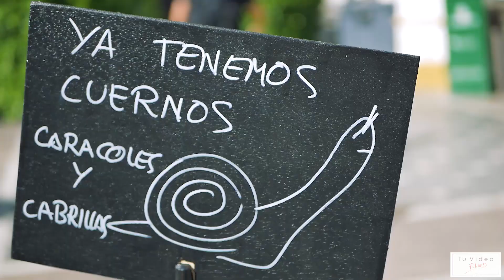EL CENTRO DE JEREZ TE NECESITA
Desde Tuvideofilms JorgeOrtiz y Pedro Lopez aportamos nuestro granito de arena apoyando al pequeño negocio en especial del centro de Jerez que tanta falta le hace.